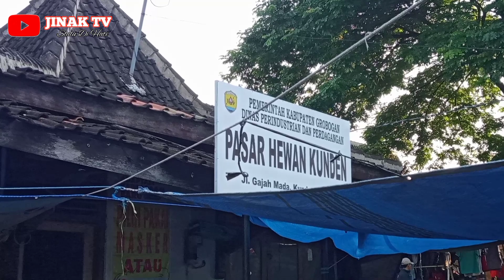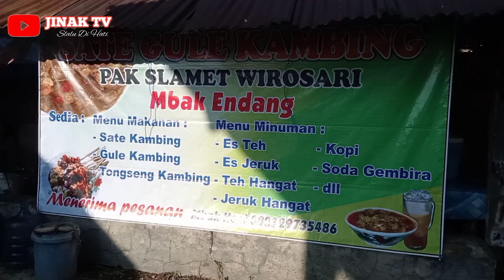Terbeli Pak Haji Annas Jabar Sapi Bakalan Limousin Dan Pegon 47 Juta Pasar Wirosari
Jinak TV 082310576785